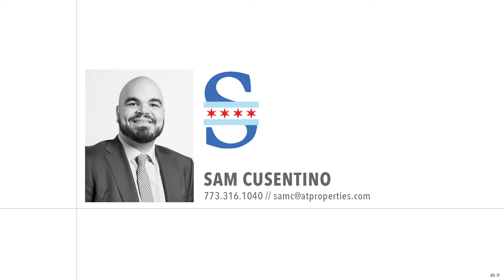55 W Delaware Place 705 | Chicago, IL 60610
Neighborhood: Gold Coast

A truly rare opportunity to own an East facing condo on a breathtakingly beautiful tree-lined street at the Park Newberry building that faces Washington Park Square and the historic Newberry Library in the Gold Coast. This unit has a gracious open split floor plan, tastefully renovated with all high-end finishes. The living and dining room lead to a spectacular eat-in kitchen made for an ideal gathering space. This custom kitchen features include an oversized island, high-end Viking appliances, a Viking stove with a full-size hood range that vents out, a butler's pantry, custom cabinets, quartz countertops, a wine fridge, and an abundant amount of storage including a true pantry! The primary suite includes a large walk-in closet as well as custom plantation blinds adorning the east-facing windows that allow the perfect blackout sleeping condition while also allowing a generous amount of light in if you desire. The primary suite also features an oversized en-suite bathroom with dual vanities as well as a powder area, an extra-wide walk-in shower with a rain shower head! The ideally-sized 2nd bedroom with ensuite has dual vanities, a walk-in separate shower, as well as an oversized deep soaking tub. Making it the perfect room for any out-of-town guest to have their own separate wing of the condo. The 3rd bedroom has two generous closets with French doors. The living room and 3rd bedroom lead out to one of the most spectacular outdoor spaces in Chicago. Enjoy grilling and entertaining on a 28 x 4 balcony finished off with gorgeous slate tile flooring makes it the perfect indoor/outdoor space. This unit has premium fixtures/finishes throughout including crown molding and is fully wired for surround sound. Washer and dryer in-unit and heated garage parking included. This iconic building just blocks from the Chicagos famous MagMile, Oak Street Beach, and a few mins away from the Business district of the loop. Recently renovated elevator modernization and renovated hallways, foyers, gym, and party rooms make this condo ready for years to come. The Five Star Staff includes an On-Site Manager, long-term door staff, and maintenance team. This iconic building was done by the famous Magellan Development group, whose most recent work includes the Vista tower that will be added to the Chicago skyline.